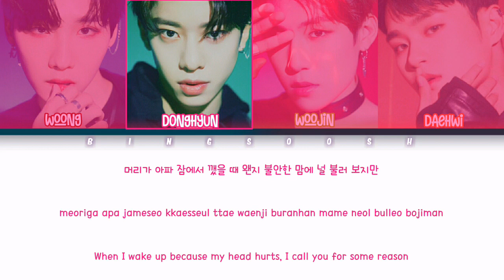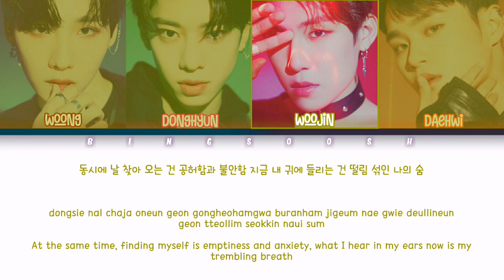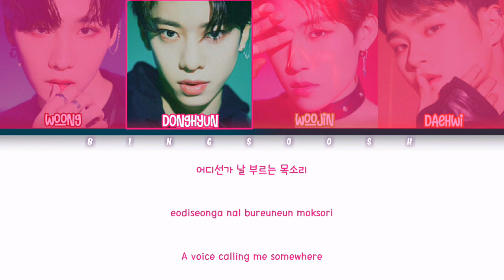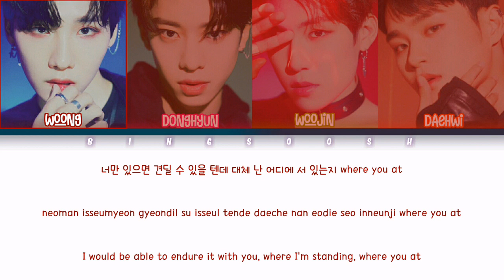AB6IX (에이비식스) - GEMINI Lyrics (Han/Rom/Eng/Color Coded/Lyrics/가사) | bingsoosh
🔻 FAQ 🔻
   👉 Absolutely NO.